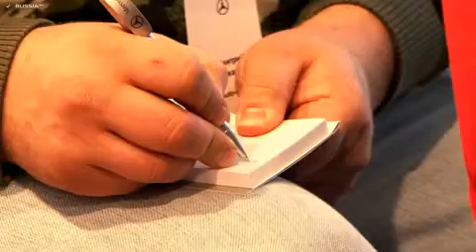Mercedes-Benz (Уроки зимнего вождения)